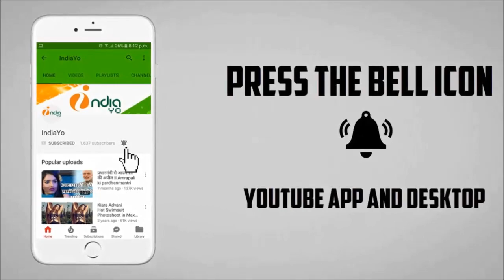शेर ए हिंदुस्तान भोजपुरी फिल्म - Sher E Hindustan - Nirahua - Upcoming Bhojpuri Movie 2018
शेर ए हिंदुस्तान भोजपुरी फिल्म - Sher E Hindustan - Dinesh Lal Yadav "Nirahua" - Upcoming Bhojpuri Movie 2018